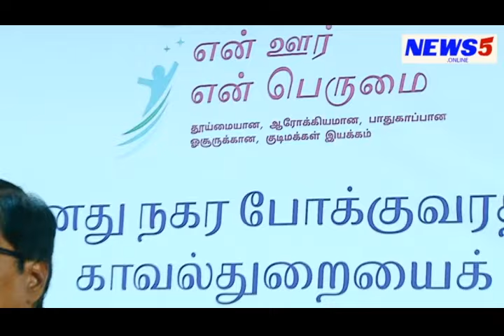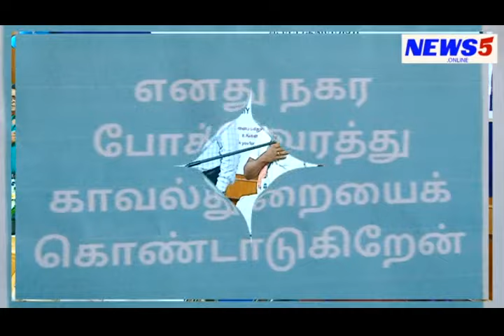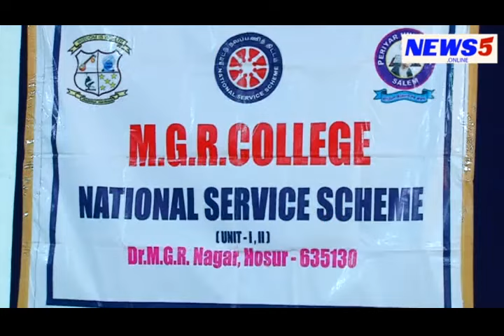HOSUR MGR COLLEGE - போக்குவரத்து காவல் துறையினருக்கு நன்றி தெரிவிக்கும் விழா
சி.எம்.சி.ஏ (குடிமை விழிப்புணர்வுக்கான குழந்தைகள் இயக்கம்) சார்பில் என் ஊர் என் பெருமை (என்  நகரம் என் பெருமை) ஒரு பகுதியாக எம்.ஜி.ஆர் கலை மற்றும் அறிவியல் கல்லூரி என்.எஸ்.எஸ் மாணவர்களுடன் இணைந்து போக்குவரத்து காவல் துறையினருக்கு நன்றி தெரிவிக்கும் வகையில் விழா MGR COLLEGE -ல்   நடைபெற்றது.
திரு.முத்துசாமி தலைமைப் போக்குவரத்துக் காவலர் சிறப்பு விருந்தினராகப் பங்கேற்று, அவருடன் ஏறக்குறைய 10 போக்குவரத்துக் காவலர்கள் நிகழ்ச்சியில் கலந்து கொண்டு சாலைப் பாதுகாப்பு குறித்த விழிப்புணர்வை மாணவர்களுக்கு வழங்கினர். இந்த நிகழ்வில் MGR COLLEGE -ன் முதல்வர் முனைவர் அ.முத்து மணி, நாட்டு நலப்பணித் திட்ட அலுவலர் முனைவர் க.லெனின், நாட்டு நலப்பணித்திட்ட அலுவலர்  I. சாதியா பேகம், திரு.பாலசுந்தரம்,
சிஎம்சிஏ ஓசூர் திட்ட மேலாளர் திரு . டேவிட் பாக்கியசுந்தரம், திட்ட அலுவலர் திரு.மாதப்பன் , திட்ட ஒருங்கிணைப்பாளர்கள் பவானி மற்றும் பால் டேனியல் கலந்து கொண்டனர். மேலும்  அனைத்து குடியிருப்போர் நலச்சங்க தலைவர்  துரை ஆகியோர் கலந்துகொண்டனர்.
நிகழ்ச்சில் விபத்துகளை தவிர்க்க மாணவர்கள் போக்குவரத்து விதிகளை பின்பற்ற வேண்டும் எனவும் தலைக்கவசத்தின் முக்கியத்துவத்தை வலியுறுத்தினார். MGR COLLEGE, மற்றும் என் எஸ்  எஸ் மாணவர்கள் சுமார்  300 க்கும் மேற்பட்டோர் ஆர்வமுடன் கலந்துகொண்டனர். மாணவர்கள் மற்றும் காவல்துறையினர் நட்பு பாராட்டும் வகையில் பல்வேறு விளையாட்டு நிகழ்ச்சிகள் ஏற்பாடு செய்திருந்தனர்.
இறுதியாக மாணவர்கள் வாழ்த்து அட்டைகள் வழங்கி காவல் துறையினருக்கு நன்றி தெரிவித்தனர்.